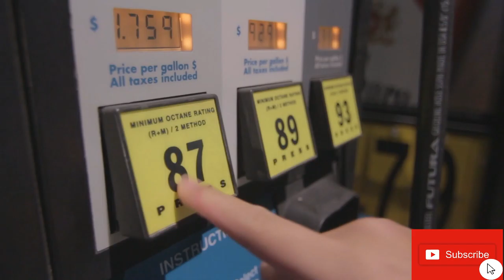Stockpile and Be Prepared For The Historic Food Crisis. Prices Rise to Incredible Levels.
Americans are stuck in an age of famine, and they don't like it.

Why are Americans so bleak about the economy? Employment is plentiful and unemployment is back to pre-pandemic lows, but sentiment is in the trash. The obvious answer is that inflation is at a 40-year high and wages are largely failing to keep up. But there's a deeper force underlying why Americans are so upset: famine.

Availability or lack of products is as critical an issue as rising prices. Americans last experienced this phenomenon in the 1970s, with long queues at gas stations. Today, more than two years after the pandemic, generations of Americans of varying incomes face a much wider range of shortages. This is in many ways a new age of famine.